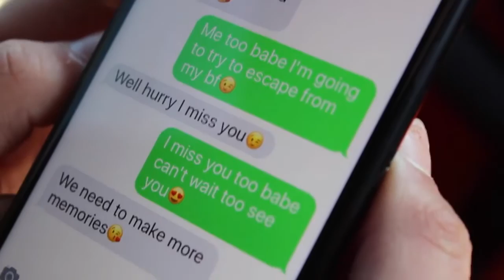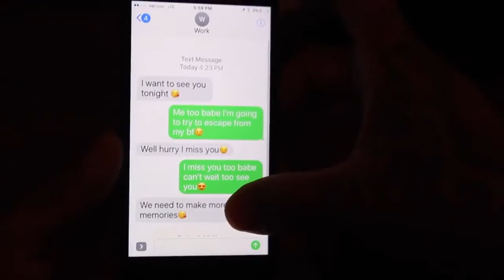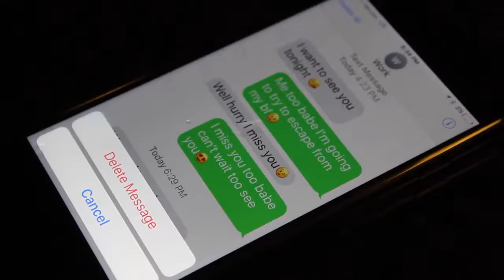Official music video DESTROYED by Fernando saucedo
Dishonesty or disloyal is the main reason  how relationships  are Destroyed ..
CHEATING isn't always kissing , touching or flirting ...If you have to Delete messages  or hide pictures  So  your partner won't see ...then your ALREADY THERE!
 Relationships are based off TRUST once you lose that  you have Nothing!..
THINK  before you make a SELFISH  choice is it worth everything  being DESTROYED! ?
SHARE AND LIKE